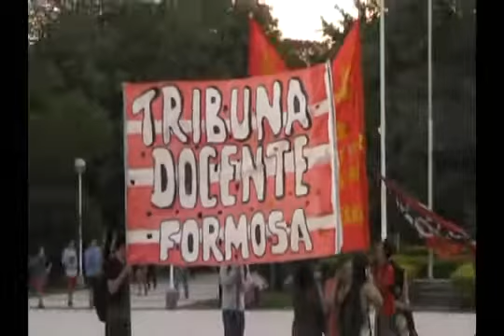La FUBA y el PO Formosa marcharon por los derechos aborígenes y de los trabajadores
Estudiantes de la Federación Universitaria de Buenos Aires (FUBA) se movilizaron junto a la columna del Partido Obrero Formosa por los derechos de los pueblos originarios, campesinos y trabajadores hasta la Casa de Gobierno.